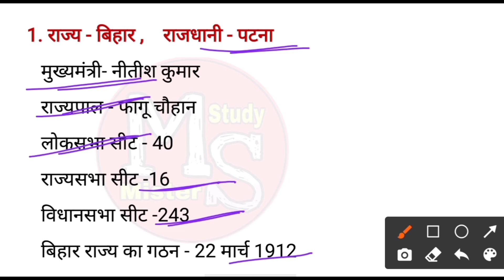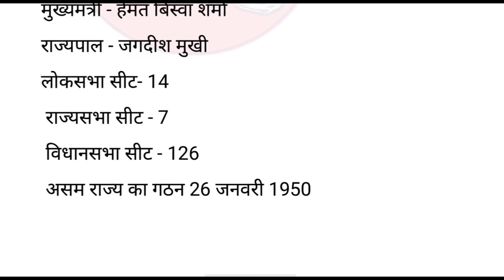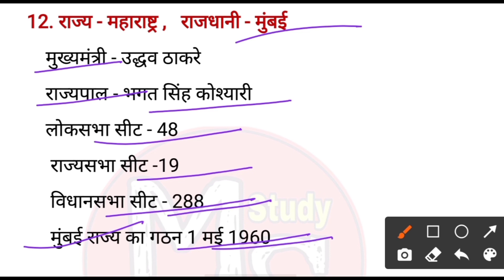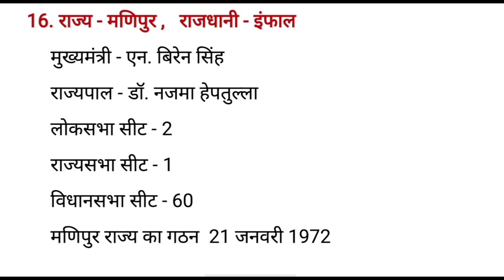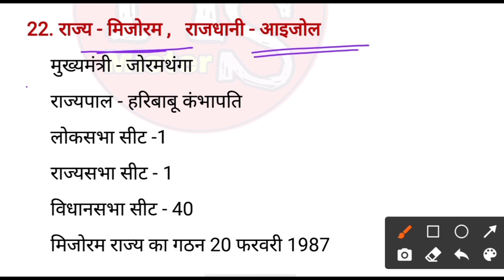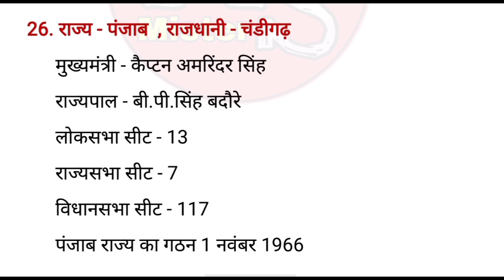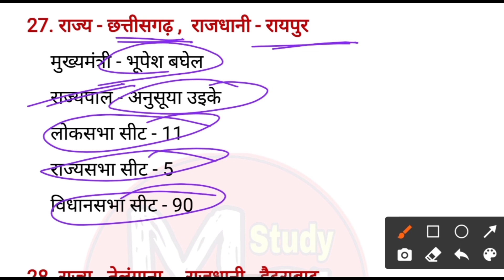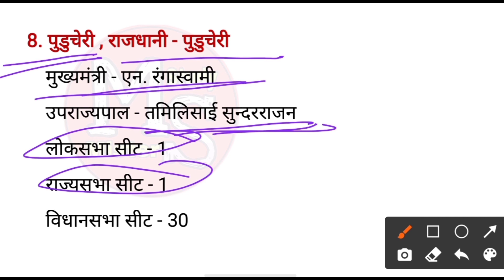सभी राज्यों के राज्यपाल और मुख्यमंत्री 2021||Latest CM And Governor Of India 2021||Mister Study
About :- दोस्तों आज के इस video में मैं आपको भारत के  सभी 28 राज्यों के राज्यपाल और मुख्यमंत्री के लेटेस्ट अपडेटेड के बारे में जानने वाले हैं। दोस्तों इससे सम्बन्धित 1-2 question प्रत्येक competitive exams  में अवश्य आते हैं । जो आपके आने वाली सभी प्रतियोगिता परीक्षाओ के लिए महत्वपूर्ण होने वाली है । इसलिए video को last तक जरूर देखिएगा।
इसके अलावा इस video का pdf मैं आपको नीचे में ब्रांड एंबेसडर का link दे दिया हूँ ।
आप वहाँ से जाकर free में download कर सकते है।

kiran book

kiran ssc gk/gs

Arihant gk book

Platform current affairs

Platform static Gk

Khan sir book

SK jha Science book

SK jha Railway special book

Boya mic m1

sabhi rajyo ke mukhyamantri aur rajyapal new

sabhi rajyo ke mukhyamantri aur rajyapal 2021

bharat ke sabhi rajyo ke mukhyamantri aur rajyapal 2021

bharat ke sabhi rajyo ke mukhyamantri aur rajyapal ke naam

sabhi rajyon ke rajyapal

kendra shasit pradesh ke rajyapal

kendra shasit pradesh ke rajyapal aur mukhyamantri

rajyo ke mukhyamantri aur rajyapal

rajyo ke mukhyamantri aur rajyapal 2021

rajyo ke mukhyamantri aur rajyapal trick

rajyo ke mukhyamantri aur rajyapal 2021 trick

karnataka mukhyamantri ka naam

bihar ke mukhyamantri ka naam

uttar pradesh ke mukhyamantri ka naam

jharkhand ke mukhyamantri ka naam

paschim bengal ke mukhyamantri ka naam

dilli ke mukhyamantri ka naam

uttarakhand ke mukhyamantri ka naam

tamilanadu  ke mukhyamantri ka naam

Goa ke mukhyamantri ka naam

rajsthan ke mukhyamantri ka naam

panjab ke mukhyamantri ka naam

राज्यों के मुख्यमंत्री और राज्यपाल trick

vartaman me kaun kya hai 2021

wartman me kaun kiya hai 2021

wartman me kaun kya hai 2021

new cm and governer 2021

new cm all 28 state 2021

new governer all 28 state

sbhi rajyo ke nya mukhyamntri

सभी राज्यों के मुख्यमंत्री और राजयपाल

सभी राज्यों के मुख्यंमंत्री और राजयपाल 2021

state and capital 2021

सभी 28 राज्यो के मुख्यमंत्री एवं राज्यपाल 2021

latest cm and governer

all state cm and governer 2021

governer cheif minister

sbhi rajyo ke mukhyamntri aur governer ki nai list

sabhi rajyo ke chief minister ki nai list

sabhi exams ke liye current affairs

sbhi exams ke liye mukhyamntri aur rajypal

नए मुख्यमंत्री और राज्यपाल

सभी राज्यों के राज्यपाल

सभी राज्यों के नया मुख्यमंत्री

सभी राज्यों के नया राज्यपाल

vartaman me kaun kya hai trick

vartman me sabhi rajyo ke mukhyamntri trick

vartman me sabhi rajyo ke rajypal trick

wartman me sabhi rajyo ke mukhyamntri trick

wartman me sbhi rajyo ke rajyapal trick

governor list 2021

mukhyamantri ka naam

cm list 2021

mukhyamantri ka naam

sabhi rajyo ke mukhyamantri aur rajyapal 2021 trick

trending gk topic